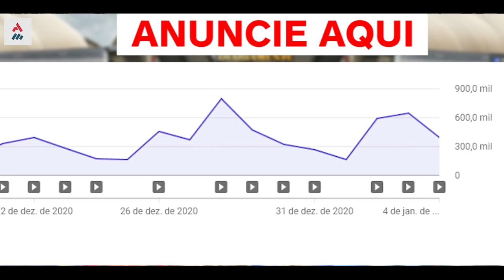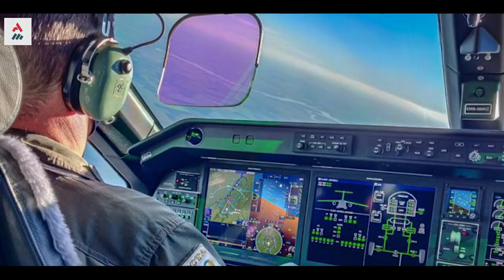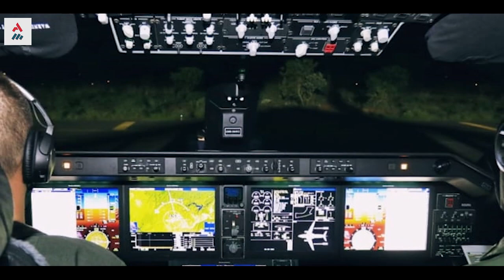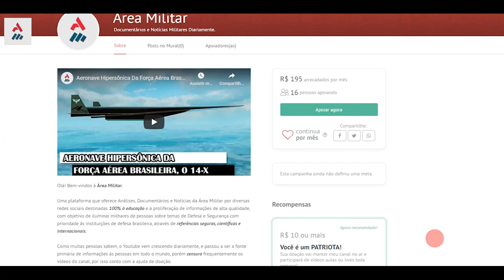“Alcançamos Maturidade Técnica E Operacional Do KC-390”, Coronel Daniel Fortes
O cargueiro KC-390 realizou a espetacular missão no lançamento de paraquedistas em voo noturno, sendo um aprimoramento da utilização da aeronave visando à capacidade operacional e de atuação, cumprindo todos os objetivos traçados durante a operação Culminating nos EUA.

Sigam @DefesaTV